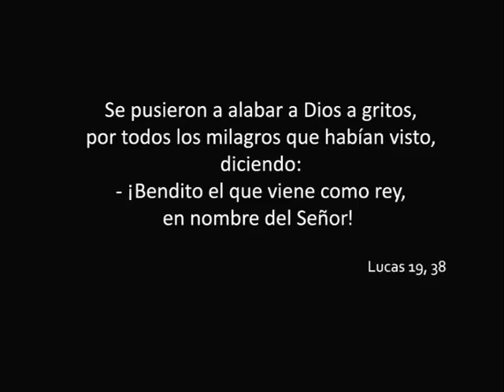Pasito Pasito - Domingo de Ramos, Ciclo C